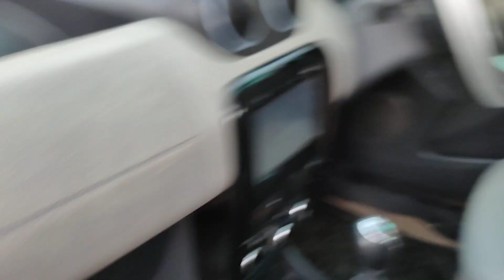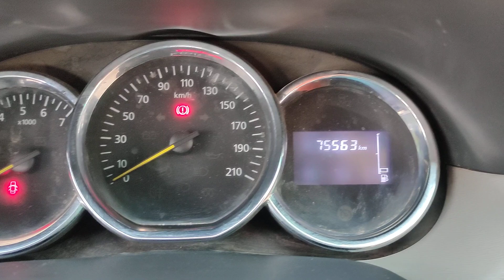హుజుర్నగర్ వాళ్లకు RENAULT DUSTER డెలివరీ ఇవ్వడానికి వెళ్తున్న 🙏🙏🙏